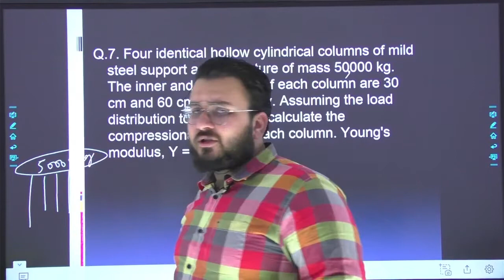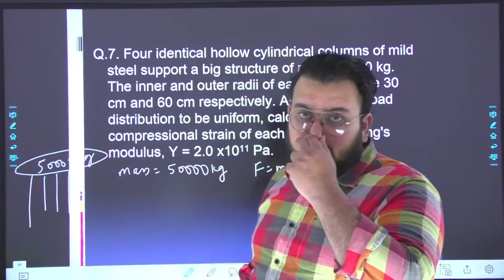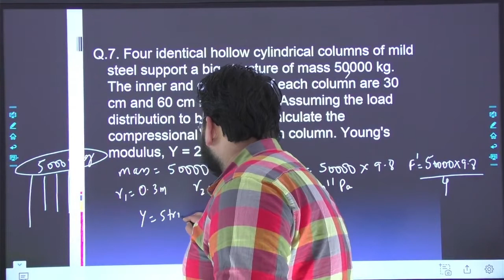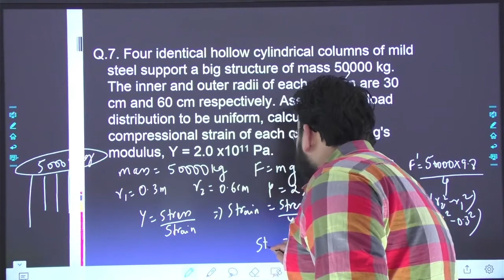Ques 7 | NCERT Questions | Elasticity | Mechanical Properties of Solids | Class11th Physics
In this video we have discussed the following questions of  the Unit - Mechanical Properties of Solid i.e Elasticity.

Ques 7.  Four identical hollow cylindrical columns of mild steel support a big structure of mass 50,000 kg. The inner and outer radii of each column are 30 cm and 60 cm respectively. Assuming the load distribution to be uniform, calculate the compressional strain of each column. Young’s modulus, Y = 2.0 x 1011 Pa.

Hi everyone this is Team Shubhankar Singh , the  primary motive of our Youtube  is free quality education for all.  After years of educating youth and dealing with amazing young minds from various parts of country in various institutes for different competition exams such as JEE , NEET , NDA, etc.  Here we finally have a online platform our youtube channel. Here we'll be primarily focusing on Physics of Class 11th and  Class 12th and also at times on competitive exams for  the students of same age group.

Our Technical Partners
The Web Gravity, India